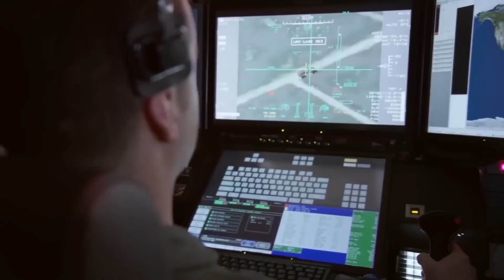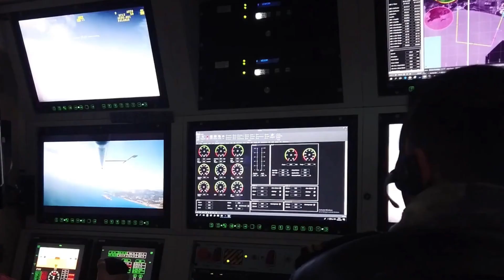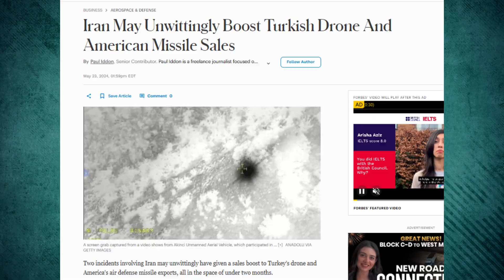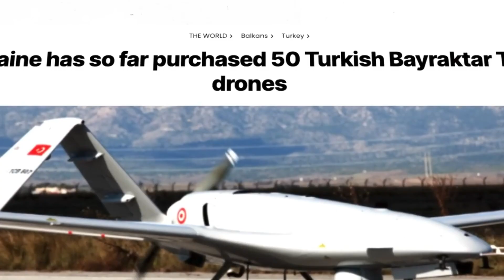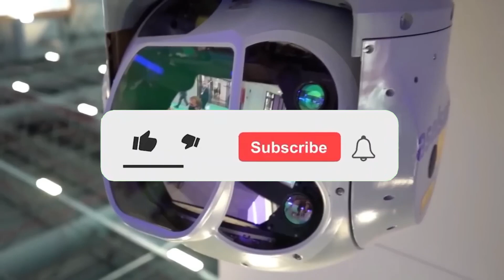Turkey's Army Of Death Military Project With 10,000 Armed Drones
Welcome to Incredible Projects – Where Engineering Meets Awe.
Discover the world’s most extraordinary construction and infrastructure marvels. We dive deep into the stories, designs, and technologies behind the world’s most ambitious engineering feats and futuristic construction projects, from record-breaking bridges to massive dams and buildings.

Get ready to witness the most advanced and deadly drone army in Turkey's history! From surveillance to combat, these drones are equipped with the latest technology to target and neutralize enemies with precision and accuracy. With their advanced sensors and AI-powered systems, they can detect and engage targets in real-time, making them a force to be reckoned with. But what makes Turkey's drone army so unique, and how do they compare to other military drone fleets around the world? Watch to find out!

Whether you're a civil engineering enthusiast, a construction pro, or just fascinated by mega structures, you’re in the right place to see extraordinary constructions and futuristic architecture.